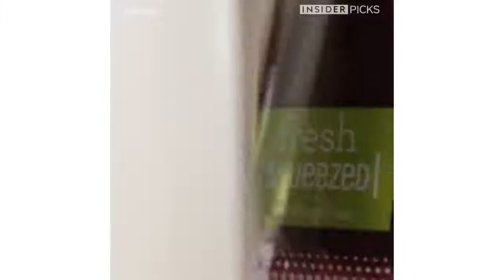10 inventions for new parents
These 10 gifts for new parents are perfect for the holiday season. If you want to buy one of these, use these links.

These 10 products are perfect gifts to give to new parents this holiday season.

A smarter spin on baby gear to give new parents a helping hand.

DIY Gifts! In this DIY gift ideas I show 10 DIY Christmas gifts, birthday gifts or gifts for any other occasion. DIY Christmas gifts for best friends, boyfriend, girlfriend and family are always.